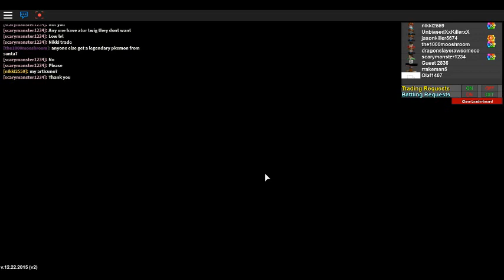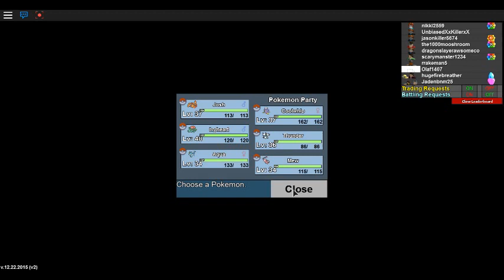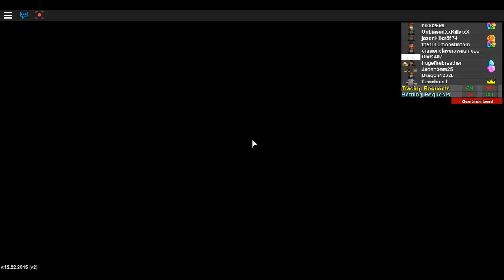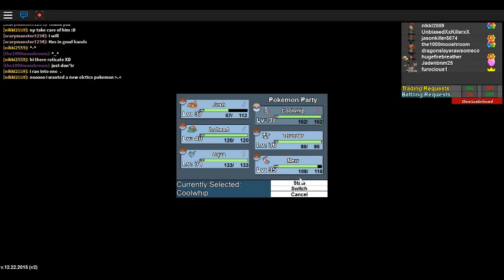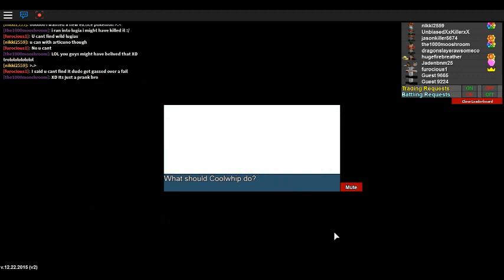roblox pokemon project#14 last episode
these is the last epsiode guys so sorry